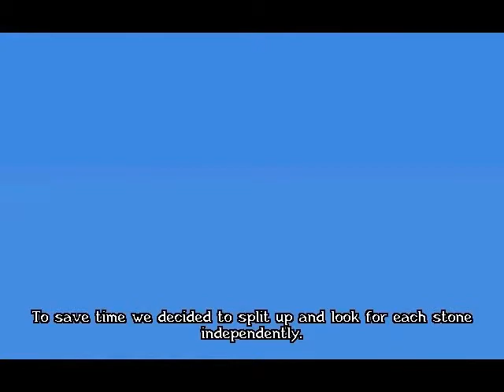Broken Sword 2: The Smoking Mirror. Прохождение-часть 5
Прохождение игры "Broken Sword : The Smoking Mirror".
 В этой части Джордж отправляется на Карибы в поисках одного из артифактов Майа.